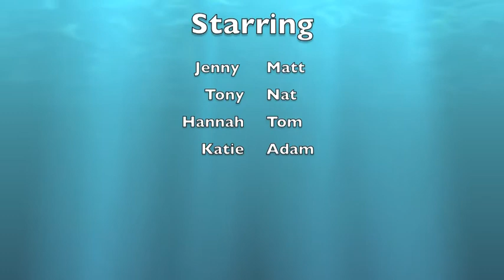When Stoke invaded Courchevel 2011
A short synopsis of our trip to Courchevel, with a few amusing clips!